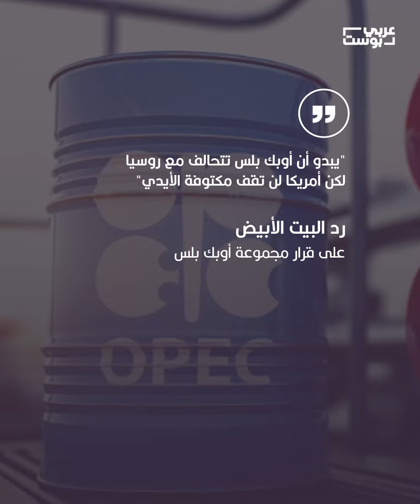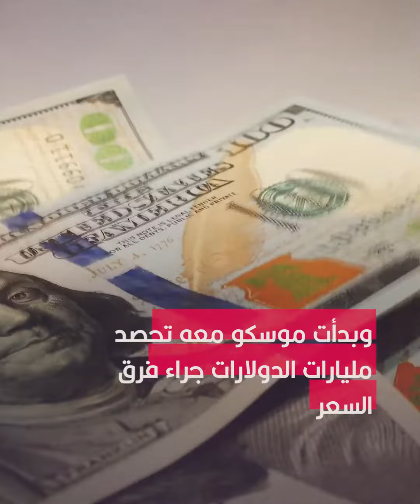سوق النفط.. ماذا يحدث بين أمريكا وتحالف أوبك بلس؟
قررت تخفيض إنتاج النفط بمقدار مليوني برميل.. اعتبرت أنه حل لإعادة التوازن لسوق النفط.. أما أمريكا فتعتقد أنه محاباة لروسيا التي ستجني المليارات منه